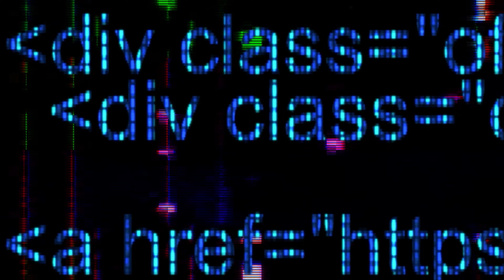SASOGOTTHABLADEHOT - ROAD RUNNER - (Official Music Video) (Shot by Wallace Productions)